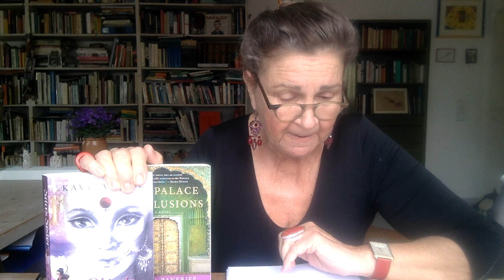"Von Göttinnen und Göttern ...", 34, Sitas Schwester, der Palast der Hoffnung | Zeichensetzung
Der indische Buchmarkt kennt eine Fülle von Büchern, die uralte indische Mythen neu nacherzählen nach dem sog. "Metoo Model", Mythological Epics Told Over and Over. In den Romanen von Kavita Kane, Sita´s Sister, 2014, und Chitra Banerjee Divakaruni, Palast der Hoffnung, 2008, stehen göttliche Frauen im Mittelpunkt, die im heutigen Indien für Hinduistinnen eine Vorbildfunktion einnehmen können. Bis hin zum Ideal Moksha, der spirituellen Selbstverwirklichung, bei der das menschliche Ich sein Ego hinter sich lässt.